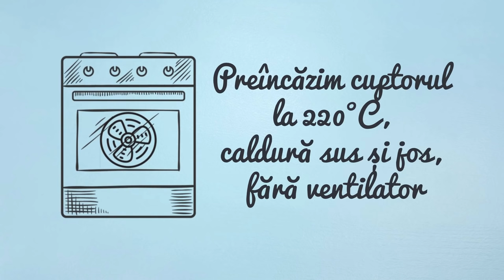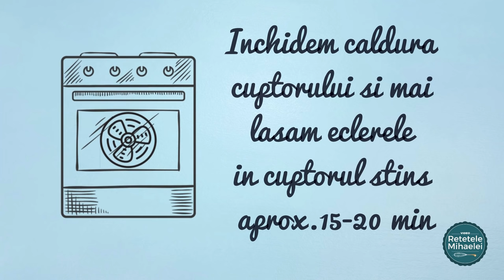Favoritele mele! Eclere delicioase cu crema de vanilie si frisca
Reteta de eclere cu crema de vanilie si frisca. Pregatim mai intai cojile de ecler din aluat oparit, denumit si pate a choux. Pentru 18 eclere medii:
• 120 g de unt  82% grasime
• 120 g lapte 1.5% grasime
• 120 g apa
• 170 g faina
• 4 g sare
• 6-7 oua marimea M
Preincalzim cuptorul la 220 grade Celsius, caldura sus si jos, fara ventilator.
Intr-o craticioara adaugam apa, laptele, sarea si untul taiat in bucatele mici, pentru o topire facila. Punem pe foc mare. Asteptam sa dea in clocot, amestecand uneori, ca sa topim untul. Cand lichidul ajunge la punctul de fierbere, adaugam faina, toata odata. Nu luam vasul de foc. Continuam gatirea. Amestecam totul foarte bine, pana ce pasta de faina devine omogena, apoi mai gatim inca un minut.

In multe retete suntem instruiti sa gatim aluatul, pana ce o crusta de faina se formeaza pe fundul vasului. Se explica ca trebuie sa facem asta pentru a-l usca si a indeparta cat mai multa umiditate, astfel incat sa absoarba mult ou mai tarziu. Acesta nu este motivul. Am putea adauga mai putina apa de la inceput, daca vrem sa obtinem un aluat mai uscat. Aluatul trebuie gatit la o temperatura de peste 80 de grade, pentru a gelatiniza amidonul din făină. Numai atunci el va fi capabil sa absoarba cantitatea de ou adaugata mai tarziu. Daca nu este gatit corespunzator, nu va lega suficient ou in compozitie.

Transferati-l intr-un castron incapator si lasati-l 3-4 minute sa se raceasca. Utilizand un mixer de mana, incorporam ouale cate unul. Putem pune si mai multe odata, doar la sfarsit trebuie sa fim atenti si sa dozam cate putin, pentru ca ouale se pun in functie de cat cere aluatul, si nu trebuie sa trecem peste cantitatea optima, sa-l facem prea moale.

Daca dupa incorporarea celor 6 oua aluatul este inca foarte vartos, batem separat un ou intr-un castronel, si adaugam treptat din el. Cand stim ca este suficient? Cand aluatul nu e atat de moale astfel incat sa curga de pe spatula, dar nici prea tare astfel incat sa nu il putem sprita.  Daca sunteti in dubiu, e mai bine sa-l lasati mai tare.

 Aluatul se transfera intr-un pos mare cu dui zimtat. Daca este nevoie puteti sa-l lasati să se odihnească la temperatura camerei până la doua ore înainte de utilizare; dar sa fie sigilat in pos, ca sa nu se usuce.

Pregatiti o tava de cuptor, tapetata cu hartie de copt, spalata sub jet de apa (ca o rufa). Acest pas asigura putin abur pentru eclere in prima parte a coacerii, ceea ce le va ajuta sa capete un pic mai mult volum. Formam eclere lungi in tava.

Dam la cuptorul preincalzit la 220 de grade Celsius. Coboram temperatura la 190 de grade si coacem timp de aproximativ 25-30 de minute. Dupa aceea inchidem cuptorul, si mai lasam eclerele in cuptorul stins timp de aproximativ 15-20 min, ca sa se usuce bine. NU deschidem usa cuptorului in tot acest timp. Procedam identic cu aluatul ramas. Obtinem in total 2 tavi de produs, adica aproximativ 18 bucati de ecler.

Cat timp coacem eclerele putem prepara crema de vanilie. Ingrediente:
• 1.1 l de lapte 3.5 % grasime
• 8 galbenuri
• 180 g zahar
• 4 plicuri de zahar vanilat (32 g)
• 100 g amidon de porumb

Intr-un castron amestecam bine galbenusurile, zaharul, zaharul vanilat, amidonul si putin lapte, ~ 50 ml.
Punem restul de lapte intr-o craticioara la fiert. Cand da in clocot, turnam repede mixtura preparata mai devreme. Galbenusurile nu se vor coagula pentru că au fost mixate înainte cu amidonul și cu zahărul. Din acest moment amestecăm continuu până când crema se îngroașă.
După aceea nu ne oprim imediat. Mai ținem pe foc încă doua minute amestecând continuu, pentru a ne asigura ca am gatit tot amidonul corespunzator, dar mai ales pentru că gălbenușul de ou conține amilază, o enzimă care trebuie distrusă în totalitate prin fierbere, altfel va ataca amidonul din cremă și o va face lichida.

Transferam intr-un castron, punem o folie stretch chiar pe suprafata cremei ca sa nu faca pojghita, si dam la rece. Cand dorim s-o utilizam, mixam inca odata crema cu un mixer de mana, pentru a o face cremoasa, apoi o transferam intr-un pos cu dui stelat.

Pentru frisca batuta avem nevoie de:
  - 600 ml de smantana pentru frisca, foarte rece cu minim 35% grasime
 -  60 g zahar pudra vanilat

Mixam smantana pentru frisca. De indata ce incepe sa capete consistenta, adaugam 60 g de zahar pudra vanilat. Continuam mixarea, pana ce frisca isi mentine forma data de paletele mixerului. Se transfera intr-un pos cu dui stelat. Se pastreaza la frigider, pana la utilizare.

Taiem eclerele pe jumatate, sa umplem cu crema de vanilie, si cu frisca. Este recomandat sa le tineti la frigider macar cateva ore inainte de consum. Apoi decoram cu zahar pudra vanilat. Pofta buna!